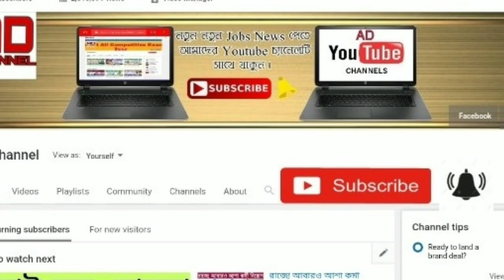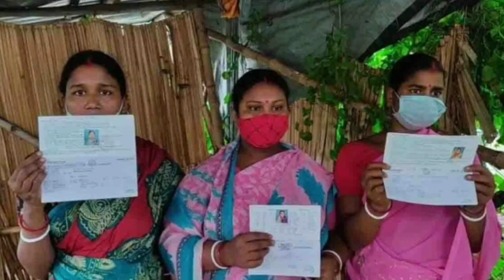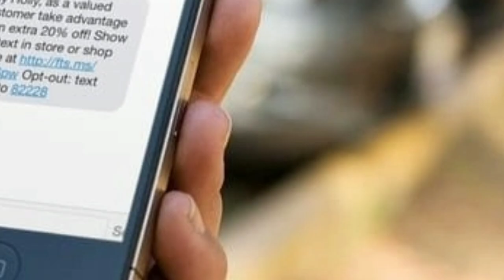এইমাত্র লক্ষীর ভান্ডার প্রকল্পে ফের প্রচুর ফর্ম বাতিল করা হল ।। এই লিস্টে নাম থাকলে টাকা পাবেন না ।।